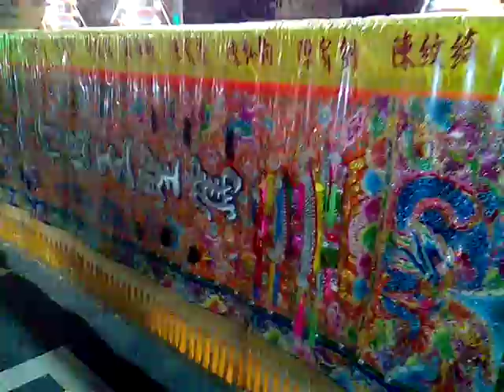VID 20180302新營延平郡王府元宵節遶境活動恭送張天師 202911